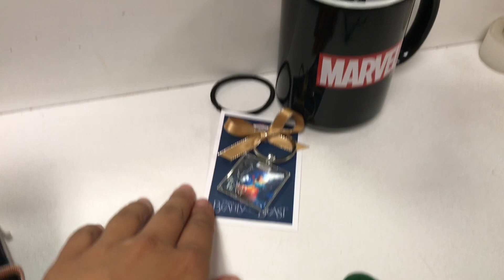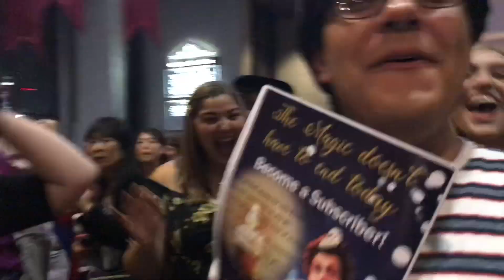GRWM + Vlog | Opening Night - Beauty and the Beast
it was an amazing opening night! thank you for all your love and support!!!

FRIENDS!